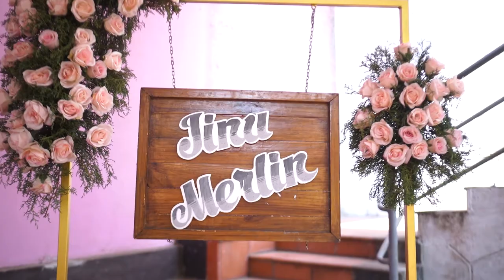Merlin & Jinu Part- 02